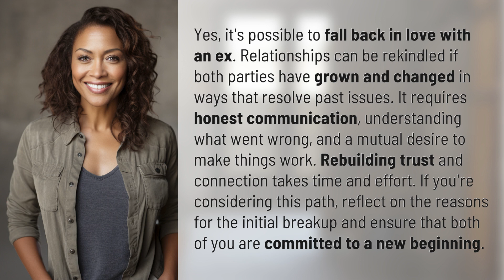Can you fall back in love with an ex?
Rekindling Love: Falling Back in Love with an Ex 👉 Rekindling Love 👉 Discover if it's possible to reignite the flame with an ex by addressing past issues, rebuilding trust, and committing to a new beginning. Love can be rekindled with honest communication and effort.

Laura S. Harris (2024, February 17.) Can you fall back in love with an ex?
    🌐 AskAbout.video